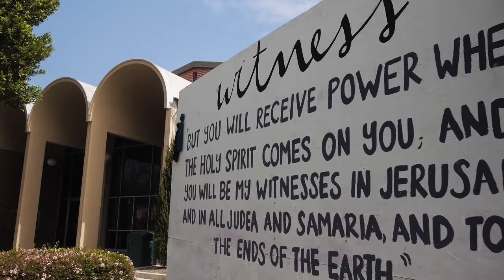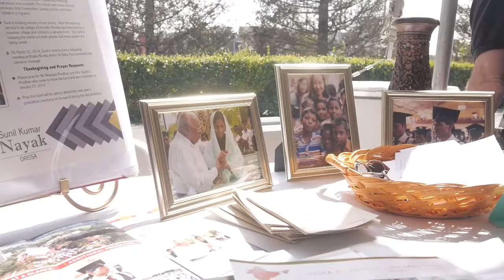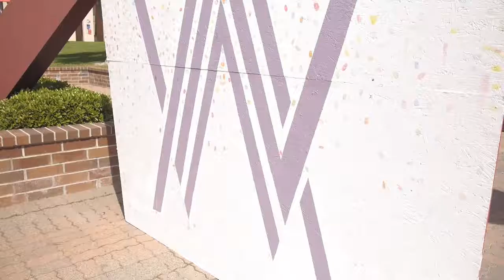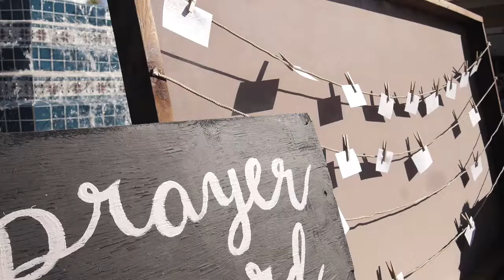Missions Conference 2017